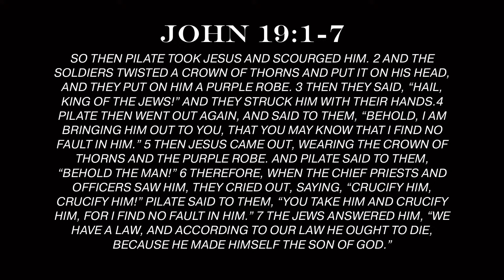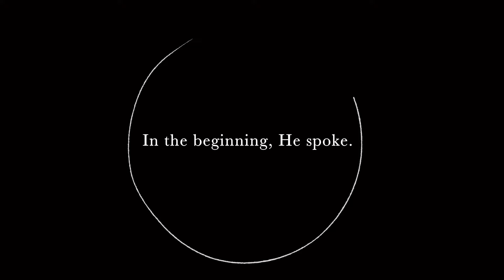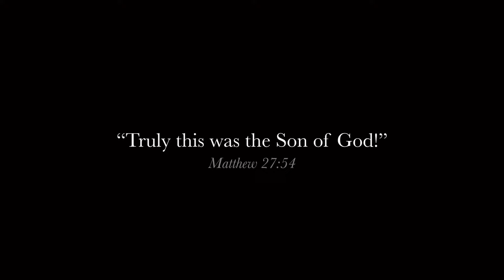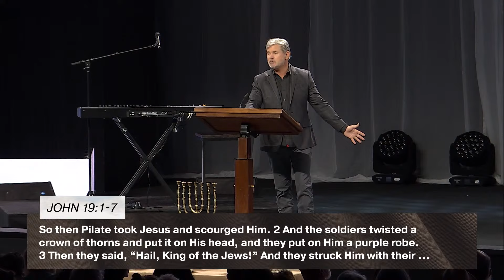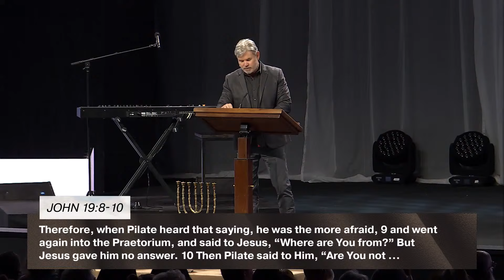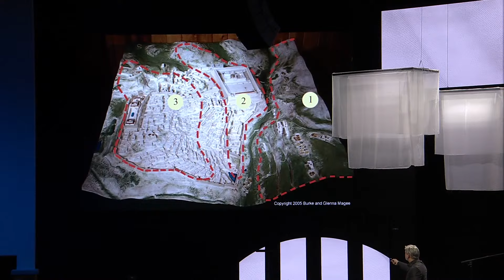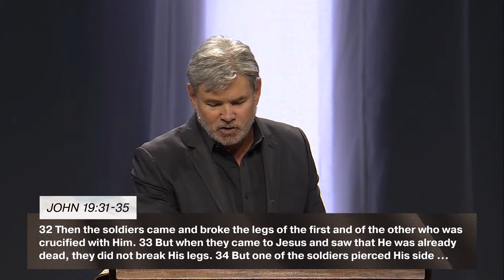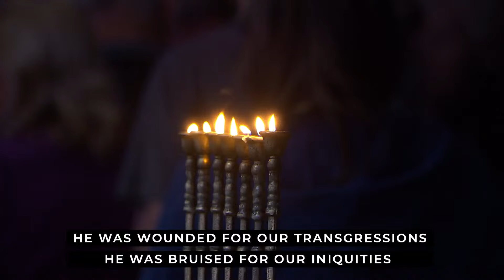Good Friday 4pm Service: One For All & All For Themselves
Join us for a special Good Friday service.